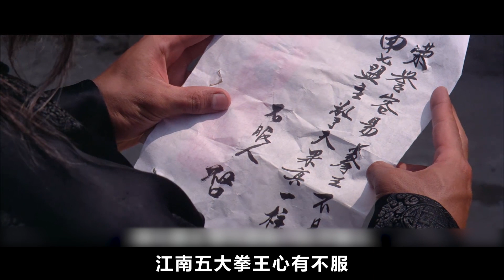傻小伙死皮賴臉拜師學武，功成後卻痛打老師傅！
立身江湖三十幾年的江南拳王七盟主因幫朝庭剿匪有功,被御賜橫匾"擎天一柱".本打算舉行掛匾儀式時宣告退隱江湖,卻不想到收到一封挑戰飛刀書信,內容寫著"榮譽容易拳王不易南七盟主擎到果真一柱"署名居然是不服人.他不得不改變初衷,決定會一會江南七省的虎豹龍蛇鷹五大拳王后再作打算...
The Seven Leaguelords of Jiangnan Boxing King, who have been standing in the arena for more than 30 years, were given a horizontal plaque "Qingtian Yizhu" for helping the court to suppress bandits. He planned to announce his retreat to the Jianghu when the plaque hanging ceremony was held, but did not want to receive a letter. The letter to challenge the flying knife, which says "Honor is easy to be the champion of the boxer, is not easy to be the leader of the South Seven League." The signature is actually unconvincing. He had to change his original intention and decided to meet the five big punches of the seven provinces of Jiangnan The queen will make plans...